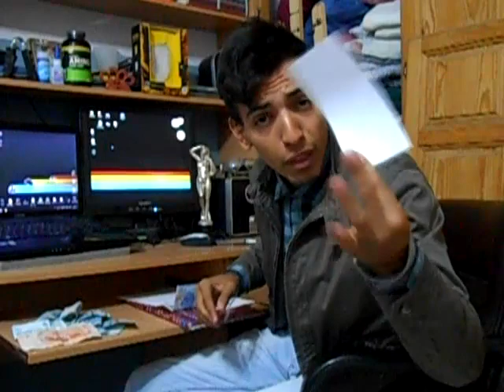تدليس المال في تونس بكل احترافية